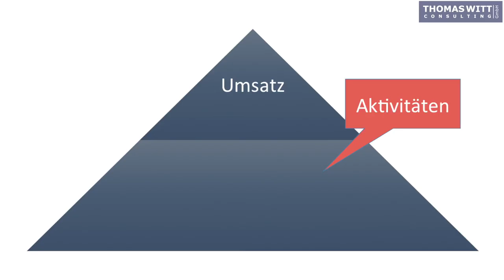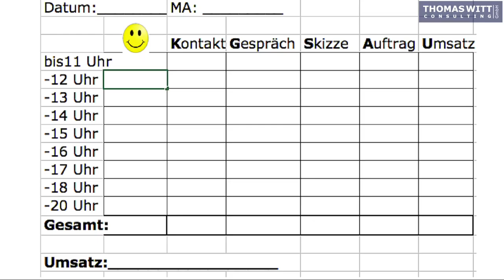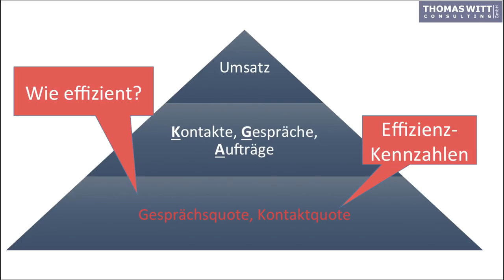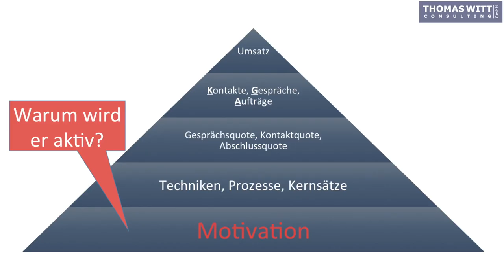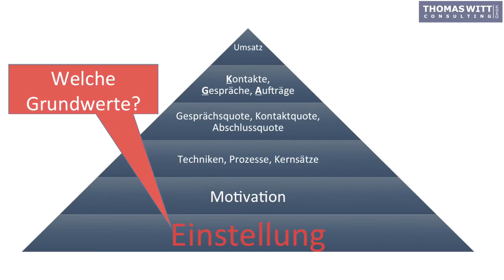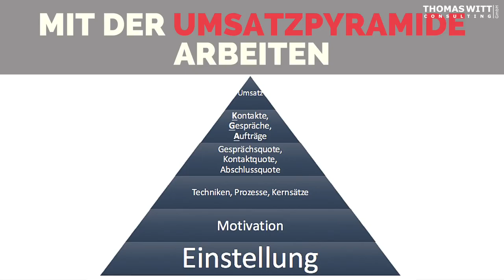Die Umsatzpyramide eines Möbelverkäufers Thomas Witt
61118 Bad Vilbel

Schauen Sie auch: den Video-Möbelverkaufskurs